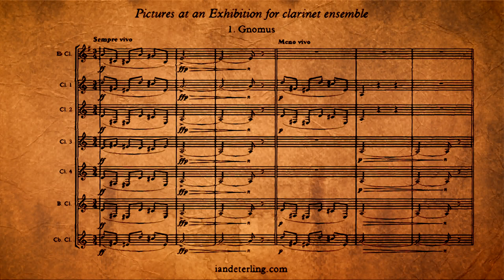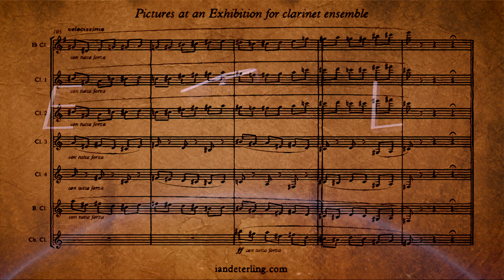"Gnomus" from Pictures at an Exhibition (clarinet ensemble)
Composed by Modest Mussorgsky; arranged by Ian Deterling.
Published by Deterling Music.

This arrangement of Mussorgsky’s masterpiece, Pictures at an Exhibition, is a tour-de-force for clarinet ensemble. While influenced by Maurice Ravel’s orchestration, I wanted to capture the essence of the original work for piano, as the clarinet family is relatively homogenous.

Instrumentation (6 players minimum)
 - Eb Clarinet
 - Bb Clarinet 4 (also available for Alto Clarinet)
 - Bass Clarinet
 - Contrabass Clarinet (optional)